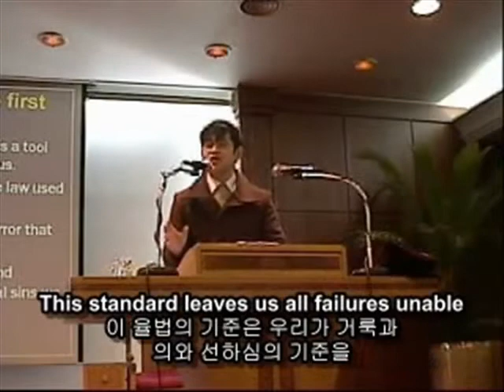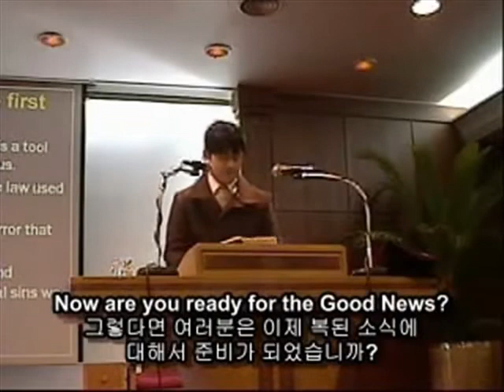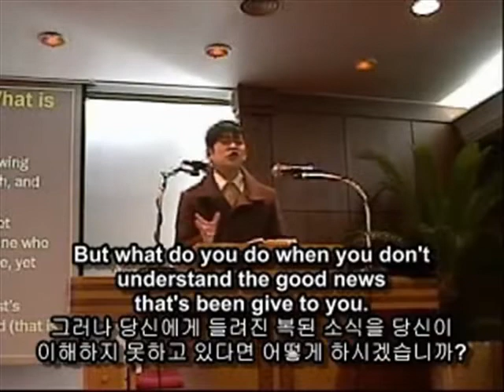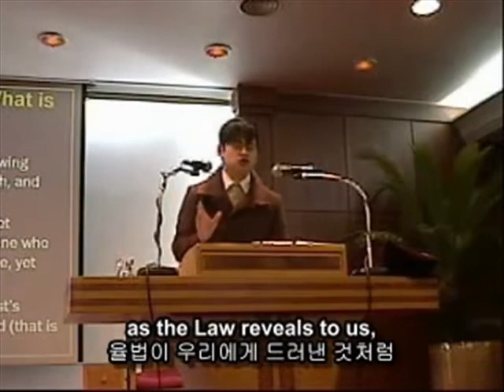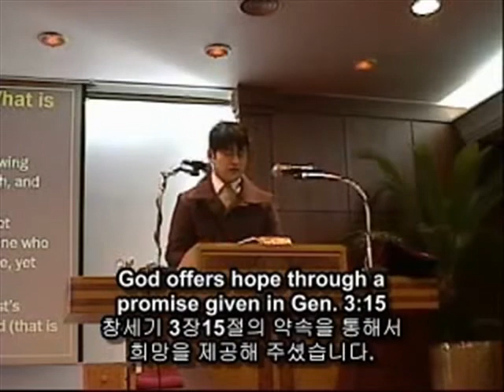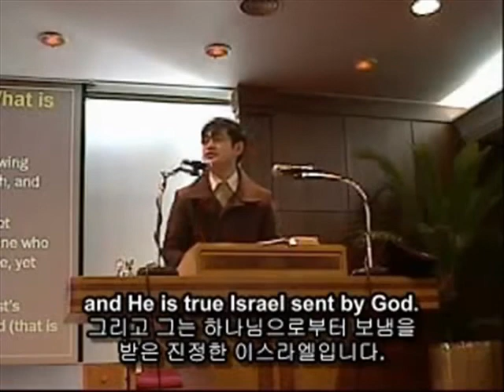The Good News part 2 The Good News is Christ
Sermon delivered by the intern at Seoul Presbyterian Church

Scripture Reading:1 Cor 1:17-24

Everyone loves good news, but what do you do when you don't understand the good news that's been told to you?

To help illustrate: Imagine your friend approaching you with a large smile. He says, "I got some good news! Ready?"
Eager to hear the news, you reply, "What is it?"
"The good news is me!" You scratch your head as you conclude that your friend has lost his marbles. In the same way, although no one saw at the time of Jesus' earthly ministry, the announcement "The Good News is Me!" is exactly the declaration Christ was making. How is Jesus the Good News? The Good News is encapsulated in 1) Jesus's life 2) Death and 3) Resurrection.